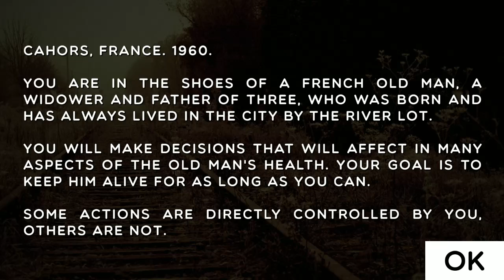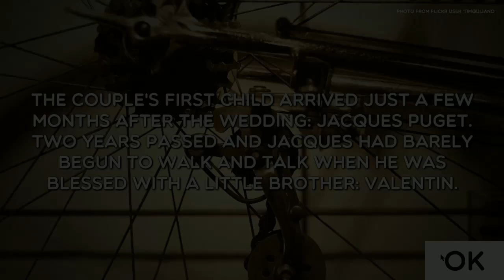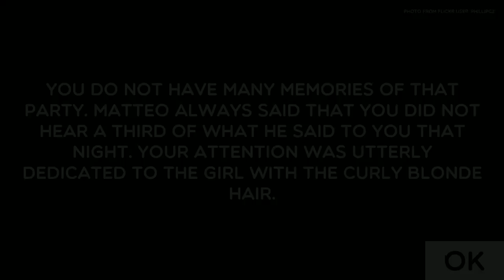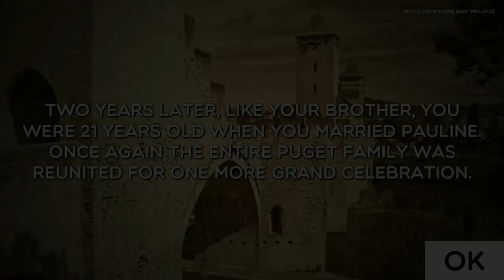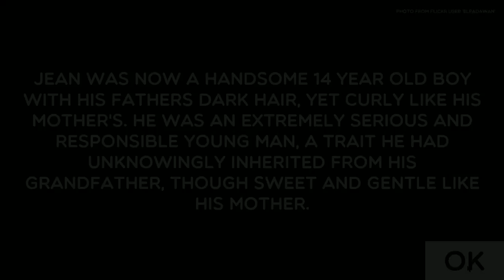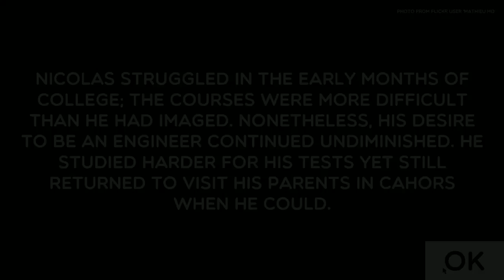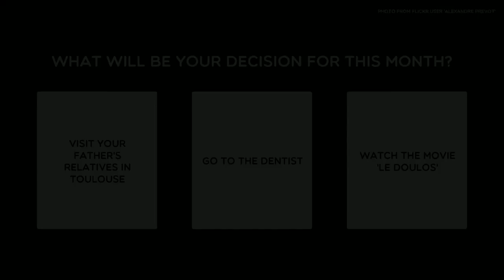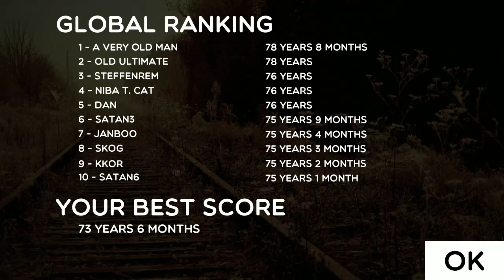Road to Victory - Cahors Sunset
Cahors Sunset Playthrough

This is my first of hopefully many playthrough videos I plan on doing on my mission to work on my backlog of games.